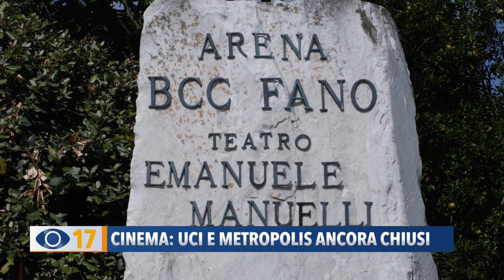Cinema: Uci e Metropolis ancora chiusi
Non apriranno, invece, il Cinema Astra e le multisala del Metropolis e dell’Uci. Massimiliano Giometti ci annuncia: “Saremo pronti per la fine di agosto e partiremo anche con il cinema all’aperto”.